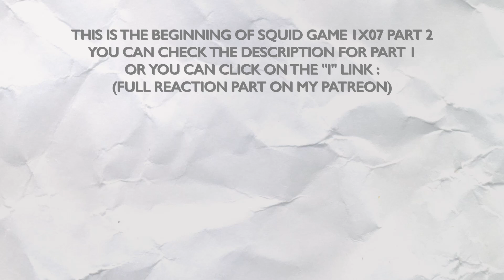SQUID GAME 1X07 "VIPS" REACTION PART 2/2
Hello !

I hate these VIPS but here they are really showing what the writers want to denounce with the show : people with money and privileges taking fun at looking desperate people pushing to their limits to have money ; the fact that some would do everything for money and others can do everything with it. Them putting a bet on the candidates, what happened with Jun-Oh, that was awful. But my baby managed to escape, with informations. Fingers crossed !

This game was maybe the least interesting because it was a slow one and the VIPS saying out loud what the viewers already understood by themselves, it was not good with the rhythm. But for the evolution of the games that I describe since episodes, it's a logical one, it's a mix between the game and you being ok with killing someone for it. Next step : killing someone without any game involved.